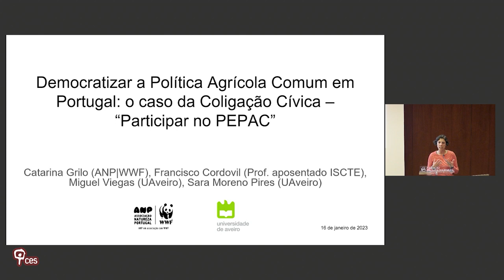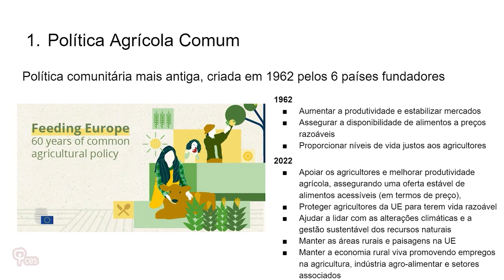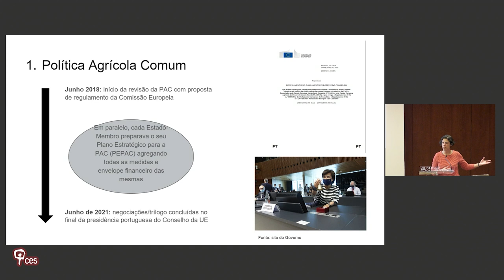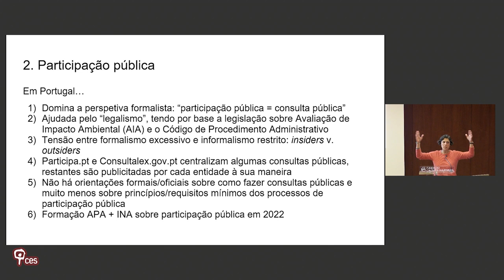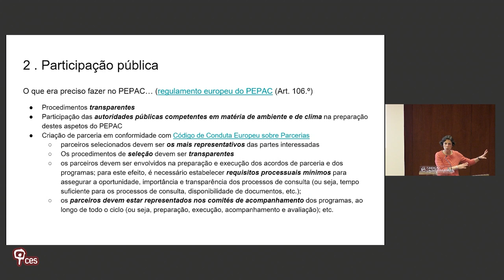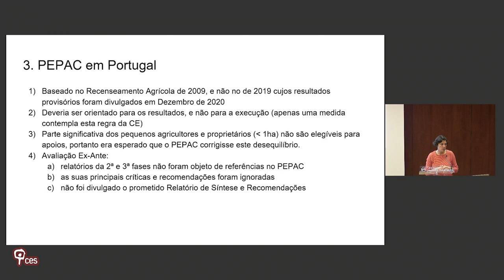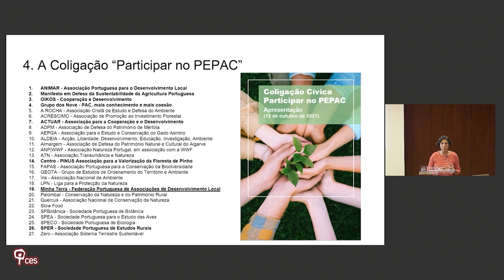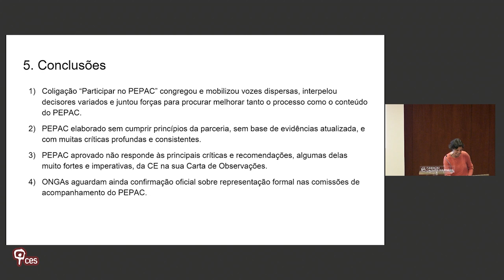Democratizar a Política Agrícola Comum em Portugal: o caso da Coligação Cívica - Participar no PEPAC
Miguel Viegas (UAv), Catarina Grilo (ANP/WWF), Sara Moreno Pires (UAv), Francisco Cordovil (Iscte-IUL)

O colóquio Planeamento Público e Democrático foi precedido de uma chamada para apresentação de comunicações. Comunicação selecionada enquadrada no painel «Práticas de Planeamento e Participação Democrática».